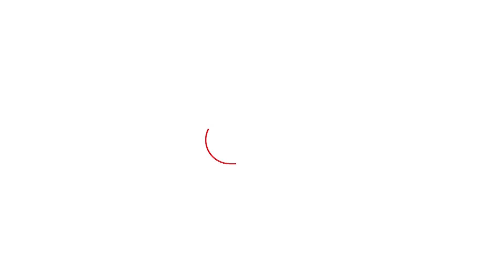Eknath Shide यांनी Varsha बंगल्यावर पहिला दिवस, पहिला Ganesh Utsav कसा साजरा केला? | Ganpati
गणेशोत्सवाची सगळी धामधूम सुरू असून, बाप्पाच्या आगमनानं वातावरण भक्तिमय झालं आहे. घरोघरी लाडक्या बाप्पांची प्राणप्रतिष्ठा केली जात असून, राज्याचे मुख्यमंत्री एकनाथ शिंदे यांनीही गणरायाची प्राणप्रतिष्ठा केली. मुख्यमंत्री एकनाथ शिंदे यांनी सपत्नीक गणरायाची पूजा आणि आरती केली. यावेळी कुटुंबिय उपस्थित होते. मुख्यमंत्री झाल्यानंतर एकनाथ शिंदे यांची वर्षा बंगल्यावर सहकुटुंब जाण्याची ही पहिलीच वेळ आहे.
This Ganpati, Bank of Maharashtra is offering 3 EMIs Free on Home Loan and Zero Processing Fee for Home & Car Loan at Lowest Rate of Interest.

for latest updates on products and awareness about cyber security.

यंदाच्या गणेश उत्सवात, बँक ऑफ महाराष्ट्र देत आहे गृहकर्जावर  3 ईएमआय फ्री आणि कार कर्जावर शून्य प्रोसेसिंग फी तेही सर्वात कमी व्याजदरात.

आमच्या उत्पादनांवरील नवीनतम अपडेट्स आणि सायबर सुरक्षेबद्दल जागरूकतासाठी अधिकृत Youtube चॅनलला भेट द्या/सब्सक्राईब करा